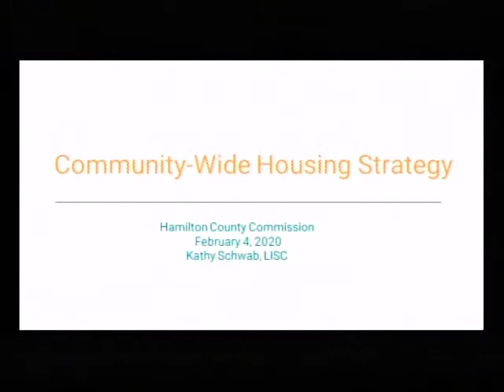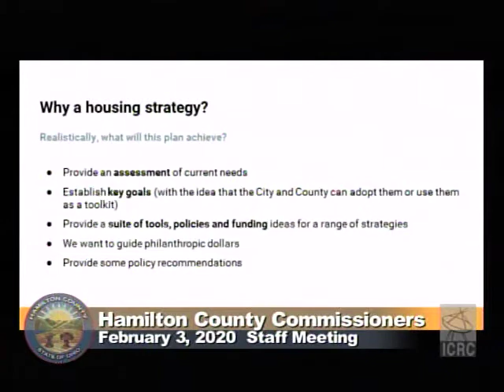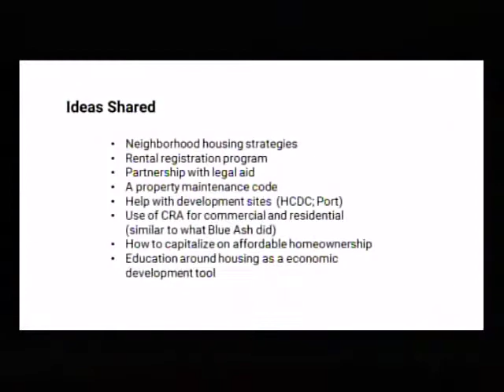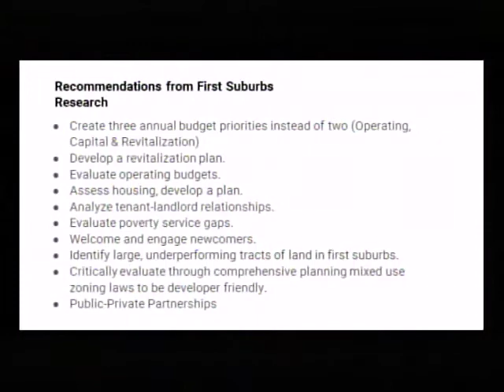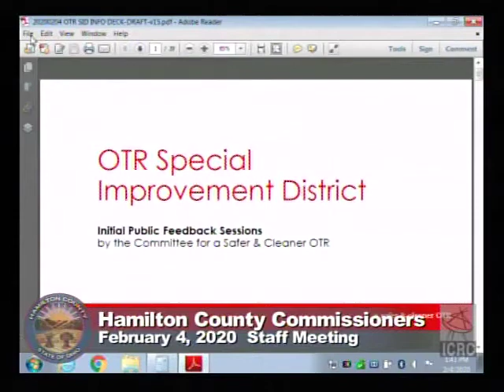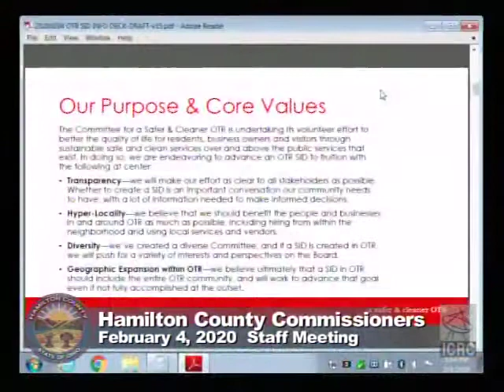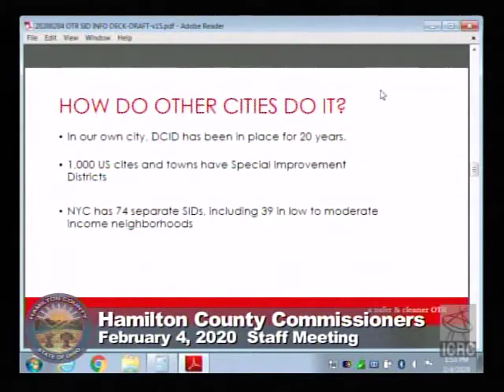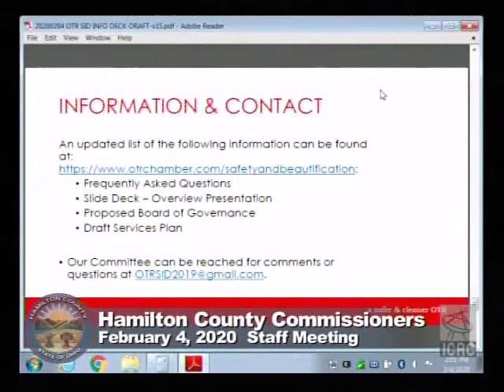Hamilton County Commissioners 2/4/2020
Hamilton County Board of Commissioners. Video presented by ICRC-TV